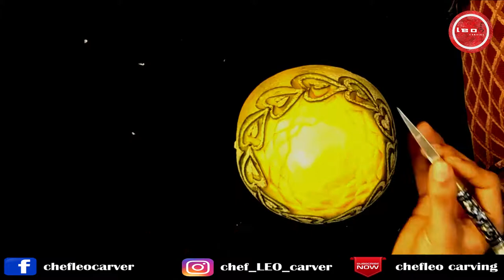CANTALOUPE5 CARVING | Thaicarving | FRUITCARVING - தமிழன்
Step by step how to make a flower on cantaloupe. ?
Learn an easy and free way to do carved fruit with a delicious presentation. Fruit and Vegetable Art